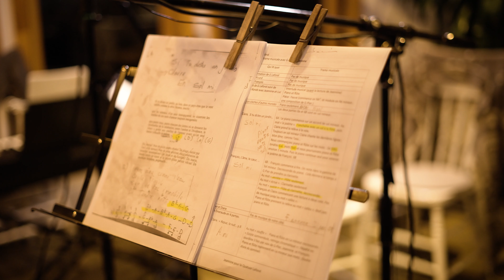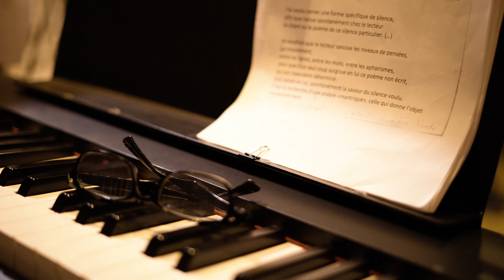Soirée de poésie Voix d’ici Voies d’ailleurs tous azimuts - Guy Lafond - Octobre 2022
Soirée de poésie Voix d’ici Voies d’ailleurs tous azimuts animées par Luc Lavallée
Soirée II : Guy Lafond
Longueuil le 29 octobre 2022
Réalisateur : Akim Kermiche
Vidéo : 2022 - AK MÉDIAS